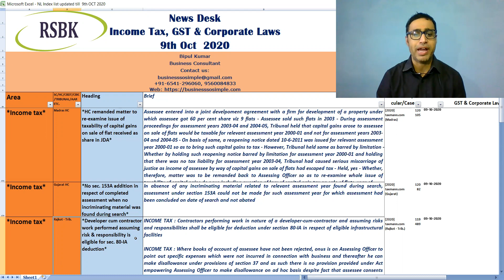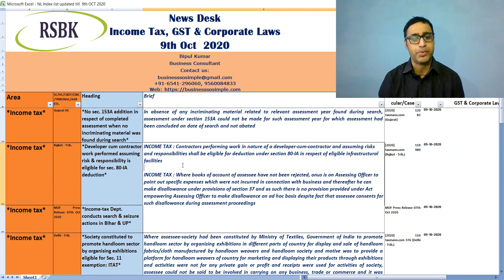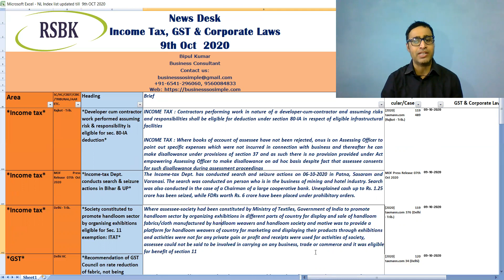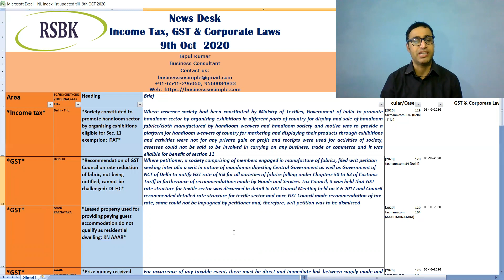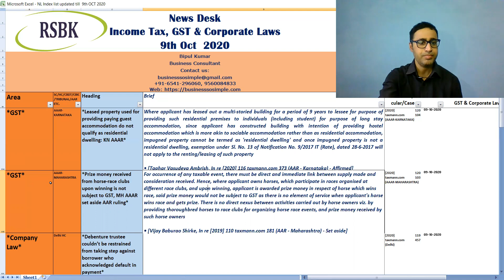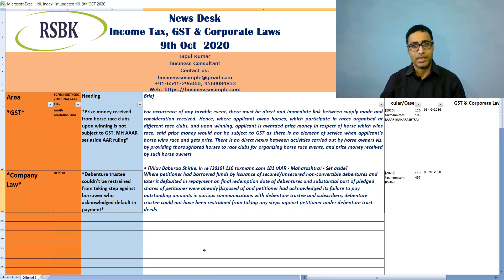News Desk on Income Tax, GST & Corporate Laws-09th Oct 2020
*Income tax* Madras HC *HC remanded matter to re-examine issue of taxability of capital gains on sale of flat received as share in JDA*

*Income tax* Gujarat HC *No sec. 153A addition in respect of completed assessment when no incriminating material was found during search*

*Income tax* Rajkot - Trib. *Developer cum contractor work performed assuming risk & responsibility is eligible for sec. 80-IA deduction*

*Income tax* MOF Press Release 07th Oct 2020 *Income-tax Dept. conducts search & seizure actions in Bihar & UP*

*Income tax* Delhi - Trib. *Society constituted to promote handloom sector by organising exhibitions eligible for Sec. 11 exemption: ITAT*

*GST* Delhi HC *Recommendation of GST Council on rate reduction of fabric, not being notified, cannot be challenged: DL HC*

*GST* AAAR-KARNATAKA *Leased property used for providing paying guest accommodation do not qualify as residential dwelling: KN AAAR*

*GST* AAAR-MAHARASHTRA *Prize money received from horse-race clubs upon winning is not subject to GST, MH AAAR set aside AAR ruling*

*Company Law* Delhi HC *Debenture trustee couldn’t be restrained from taking step against borrower who acknowledged default in payment*